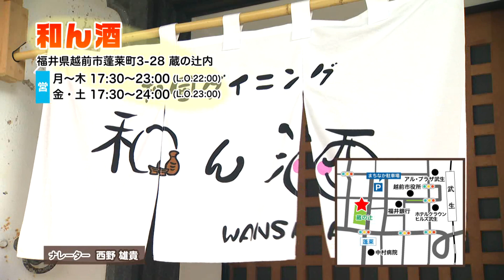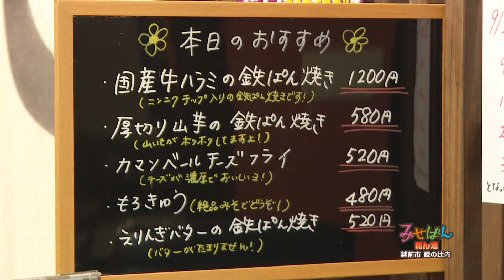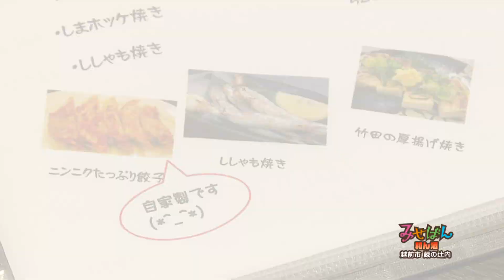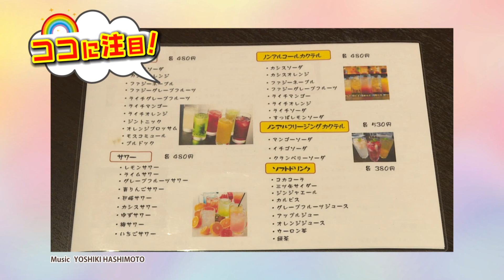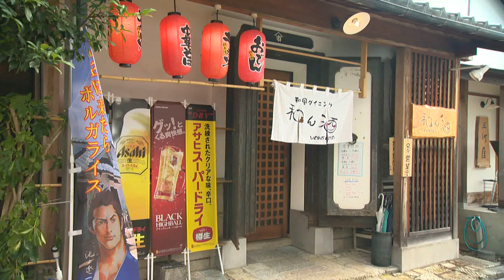［居酒屋］和ん酒（わんさか）／福井県越前市【丹南のお店情報 みせばん】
白壁の蔵が立ち並ぶ越前市蓬莱町の「蔵の辻」に、今年3月にオープンした「和ん酒」。
昭和の雰囲気が漂う和風モダンな店内で、手作りの美味しい料理や お酒を味わうことが出来ます！
［2018年9月15日（土）～9月21日（金）］

住  　所　   〒915-0074 福井県越前市蓬莱町3-28
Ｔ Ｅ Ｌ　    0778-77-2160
営業時間  　月～木　17:30～23:00（L.O.22:00）
　　　　  　金・土　17:30～24:00（L.O.23:00）
定 休 日　    日曜日（月2回月曜定休）

丹南のお店情報番組 みせばん（丹南ケーブルテレビ ＝本社 福井県越前市= の放送エリア（越前市･鯖江市･丹生郡越前町）にあるお店を約5分の映像で紹介。現在は自主制作番組「ニュース＆トピックス たん９（9ch）」内で放送。）

【制作･著作】
丹南ケーブルテレビ株式会社